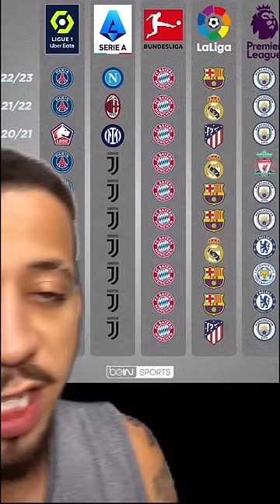OS ÚLTIMOS 10 CAMPEÕES DAS PRINCIPAIS LIGAS EUROPEIAS!